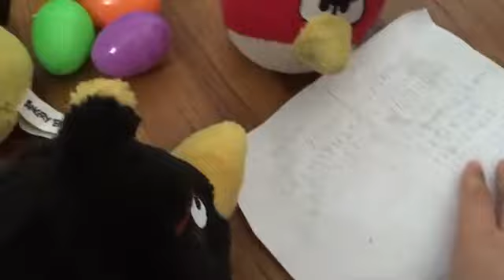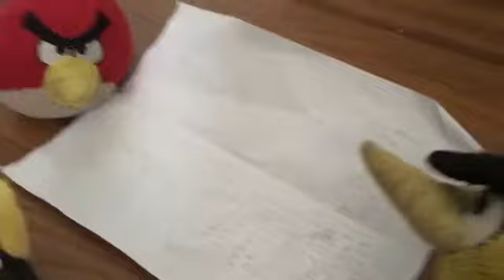Bubbles Gets A Job